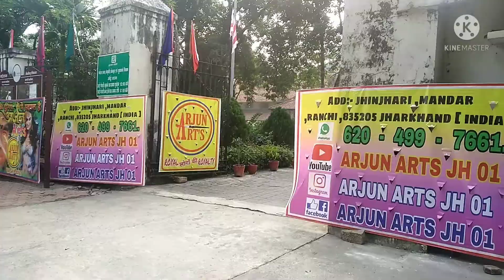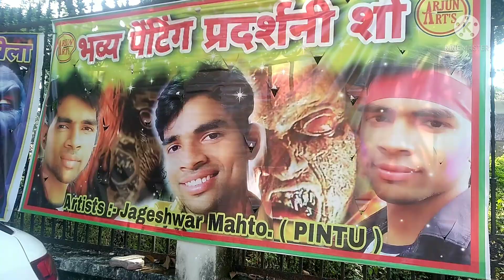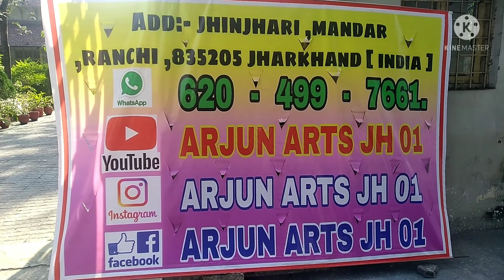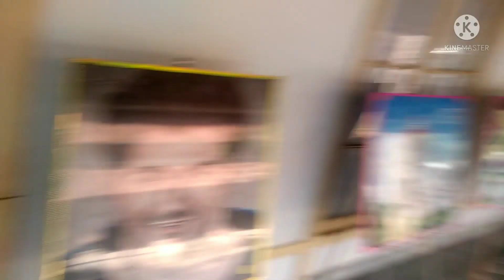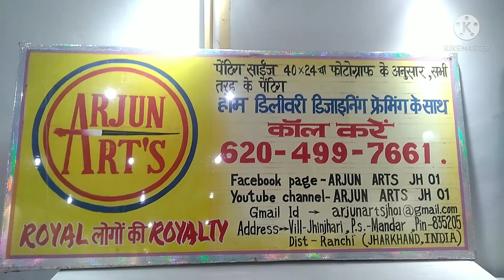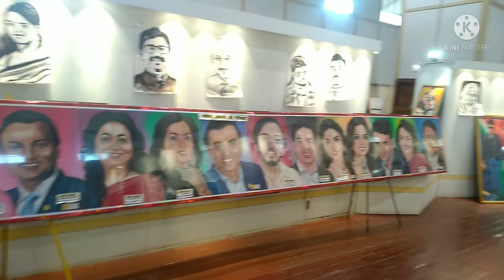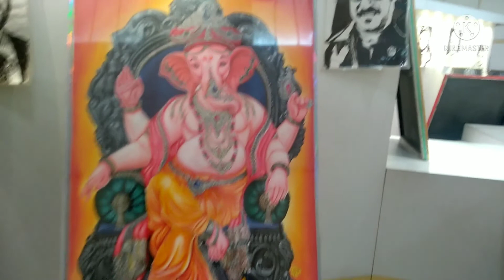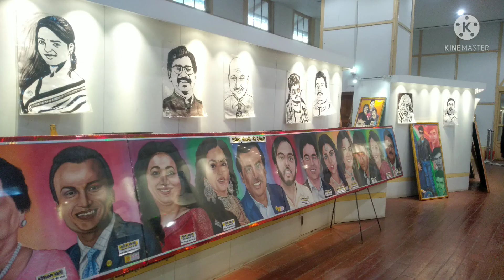आखरी दिन ऑड्रे हाउस में मजा आ गया। पूरा 6 दिन